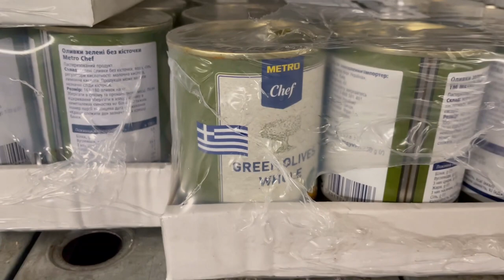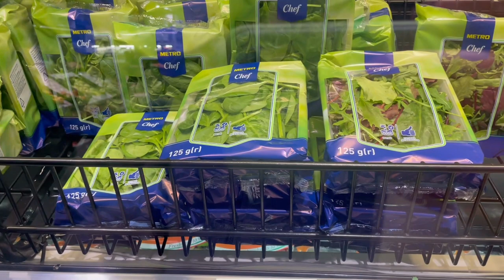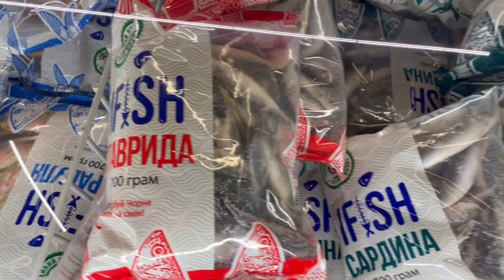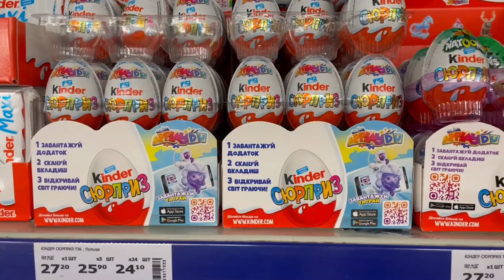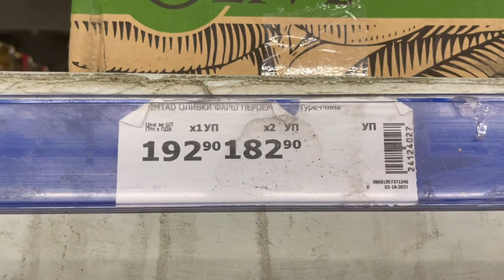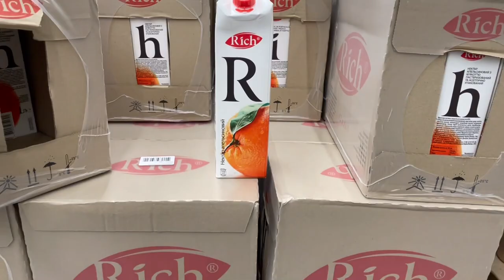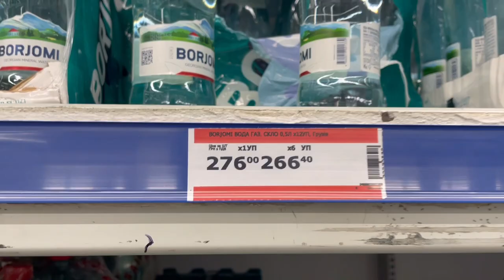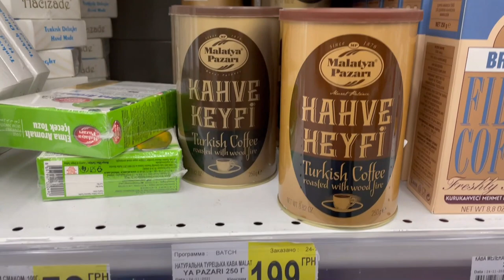Ukrayna'da market fiyatları; sebze, meyve, gıda hijyen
Türk Lirası değer kaybetti. Ukrayna parası tarihinde Türk lirası karşısında en değerli konumunda.